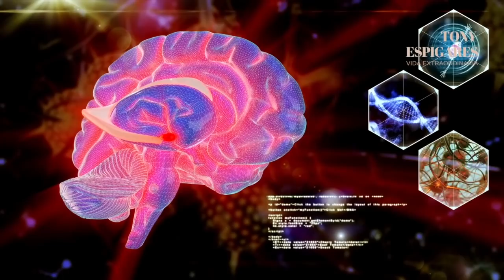🧠 Meditación COHERENCIA CEREBRAL del Dr. Joe Dispenza | Deten tu ESTRÉS en la OSCURIDAD 🧠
Tony Espigares
Vida Extraordinaria